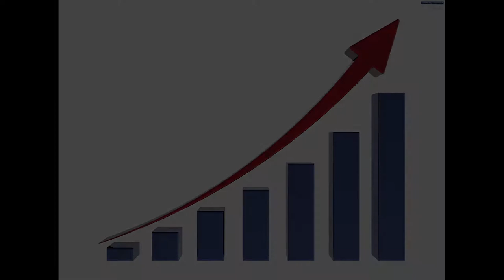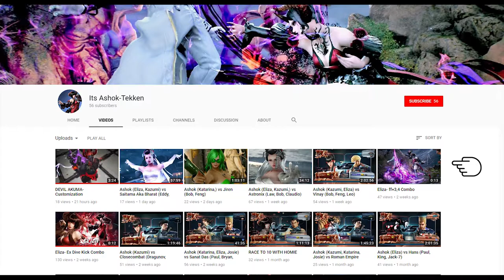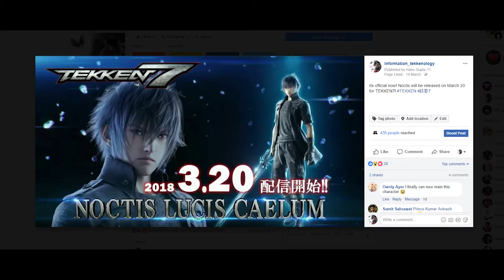What's happening in TEKKEN INDIA?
Tekken India community is growing day by day. There are many significant tournaments which are lined up this year. TEKKEN Freaks is the largest fighting game community of India with over 200 active players